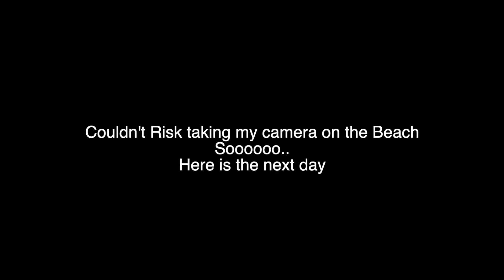MIAMI TRIP Pt.4 VLOG ** We almost didn't make it**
THANKS EVERYONE FOR WATCH!!! STAY TUNE FOR MUCH MORE THIS SUMMER!! BIG S/O TO MY BROTHER AND HIS MARRIAGE AND MANY MORE BLESS OPPORTUNITIES